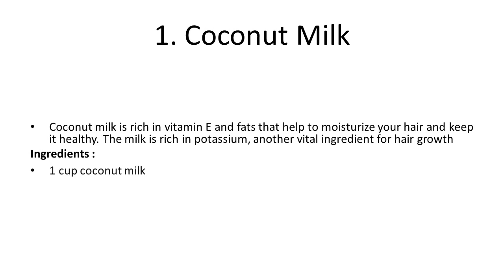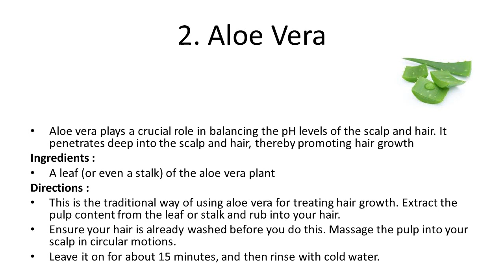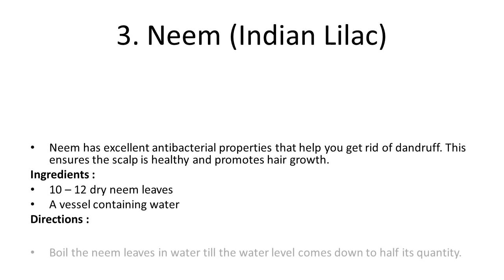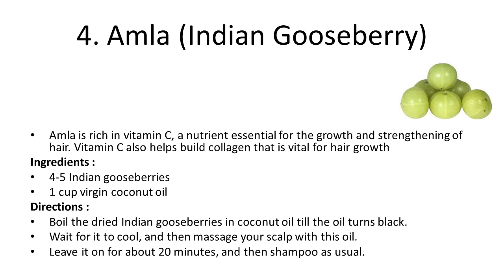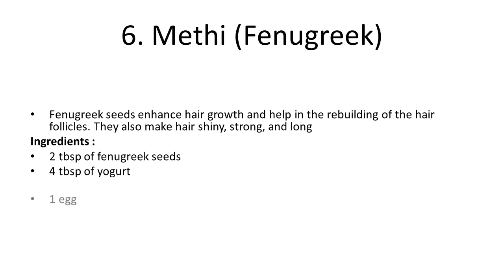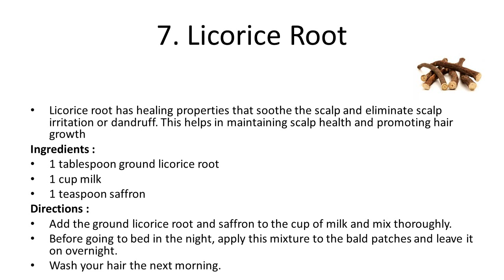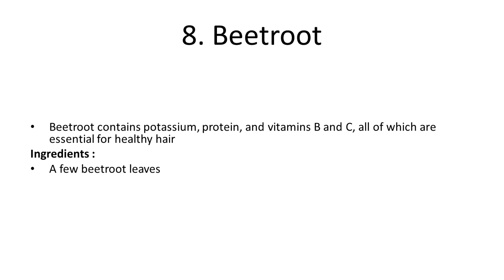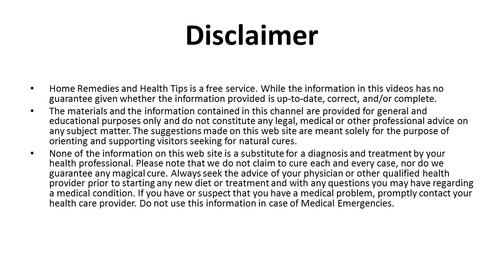Top Home Remedies To Control Hair Fall | Stop Hair Loss Naturally